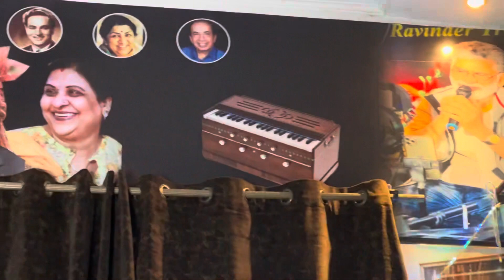🌹❤️song: rang are Noor ki, singer:mohd Rafi,film:gazal,cover:Ravinder Trehan,pls Subscribe🙏🌹